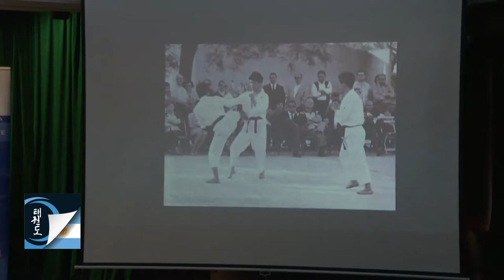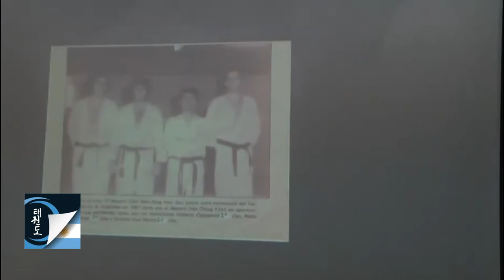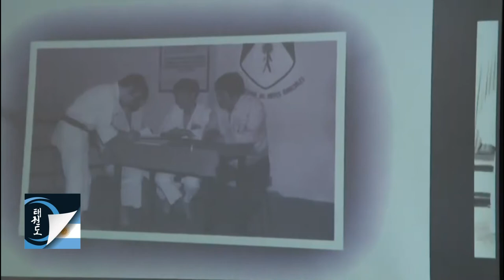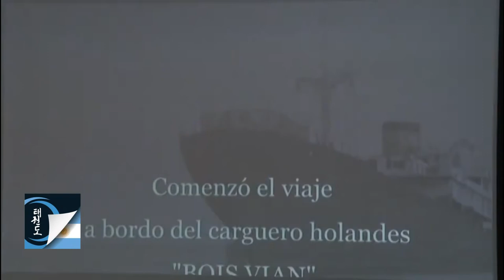Mención de Honor "Senador Domingo Faustino Sarmiento" a los G.M. Kim y Choi